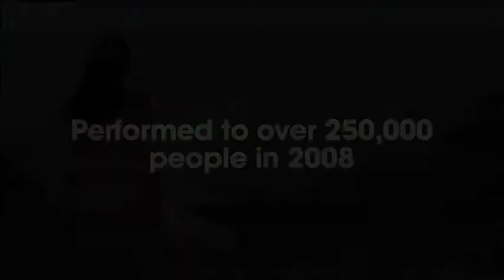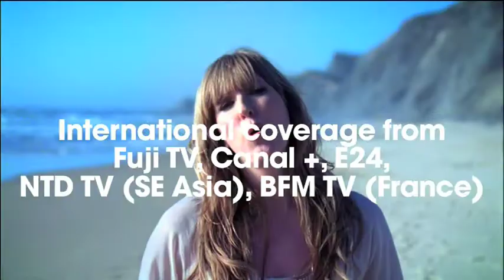Honey Ryder Japan Trailer